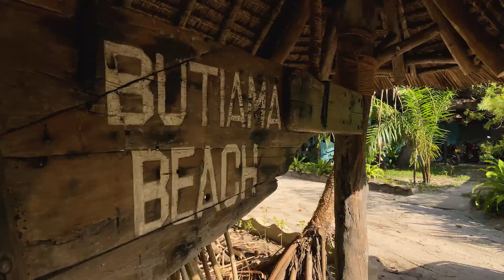Welcome to Butiama Mafia Island Tanzania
Butiama Mafia Island Group manages 3 family boutique hotels and one Dive Centre on Mafia Island Tanzania:

BUTIAMA BEACH LODGE
BUTIAMA BUSTANI HOTEL
BUTIAMA MARINE CAMP
BIG BLU MAFIA ISLAND DIVE CENTRE

We are the only hotel group with properties inside and outside of Mafia Island Marine Park.

We have one of the best restaurants on the island, beach bars, spa, pool with a sea view and a beach from which you embark to swim with whale sharks.